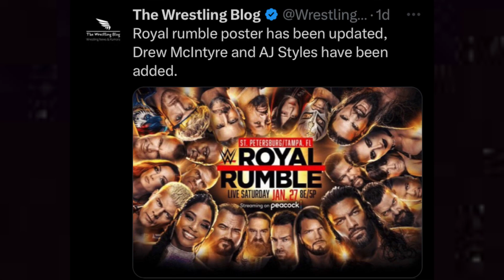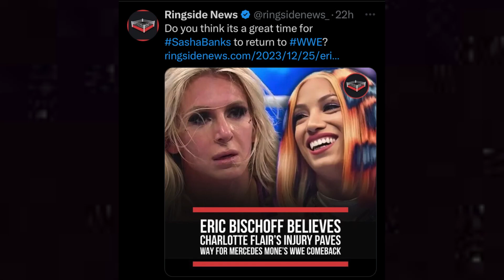Sasha Banks Return To WWE - Challenge Rhea Ripley??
Daily Pro wrestling news by Powerslam tv

WWE RUMORS
WINNERS IN MATCHES

1.rhea ripley
2.wwe
3.wwe 2023
4.sasha banks
5.Sasha banks returns
6.Sasha banks return in wwe and challenge rhea riple
7.dominik mysterio
8.Rhea ripley and dominik mysterio
9.cm punk
10.roman reigns
11.wwe raw
12.Wwe news hindi
13.wwe smackdown
14.Wrestlechatter
15.wrestle chatter new video
16.Wrestle chatter
17.Wwe rumour
18.wwe news
19.wwe rumors
20.wwe news and rumors
21.wwe breaking news
22.mercedes mone

Experience the electrifying moment as Sasha Banks makes a jaw-dropping return to WWE, sending shockwaves through the wrestling world! Dive into the latest news covered by Powerslam TV, featuring updates on Rhea Ripley and Domnik.